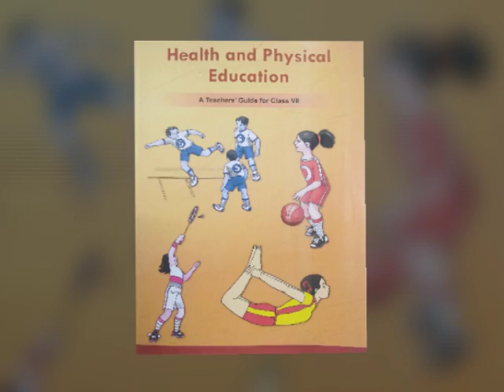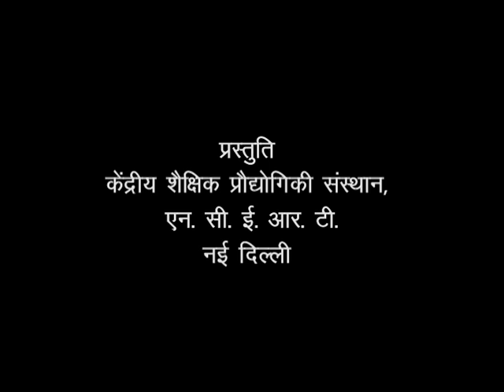NYO 2017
National Yoga Olympiad 2017